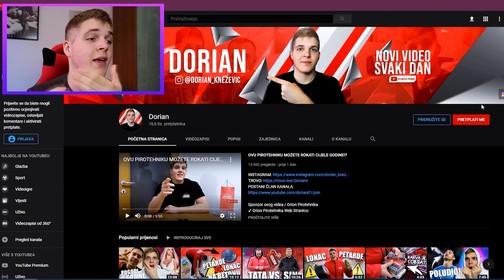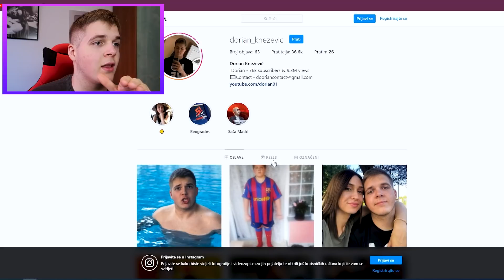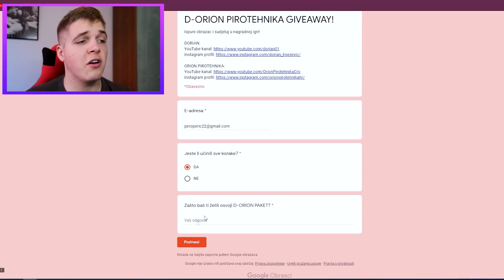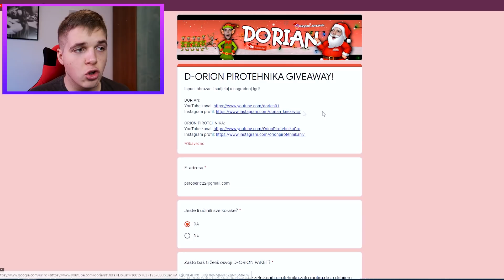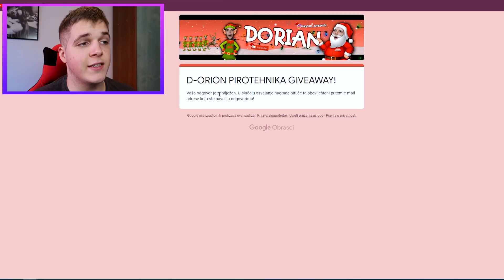VELIKI GIVEAWAY PIROTEHNIKE!? *paket IZNENAĐENJA*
Sponzor ovog videa / Orion Pirotehnika